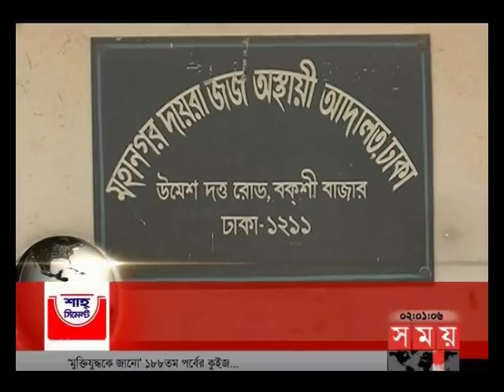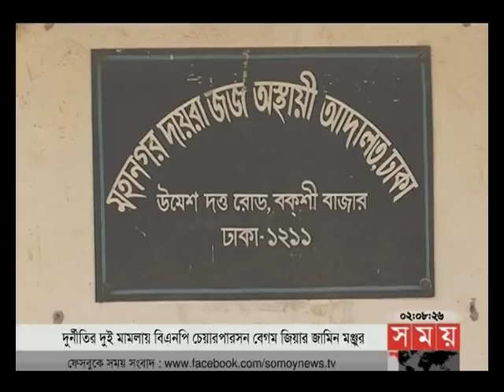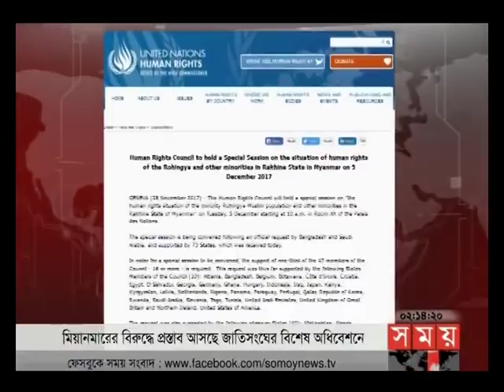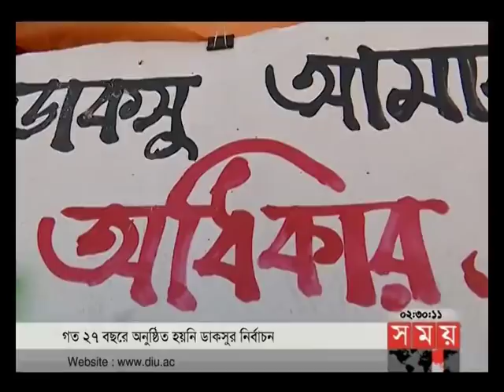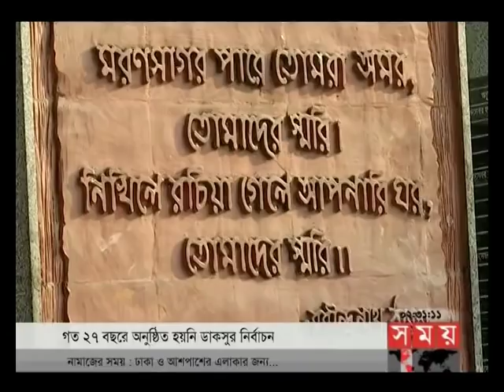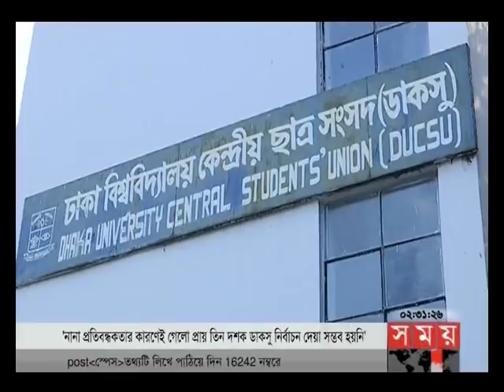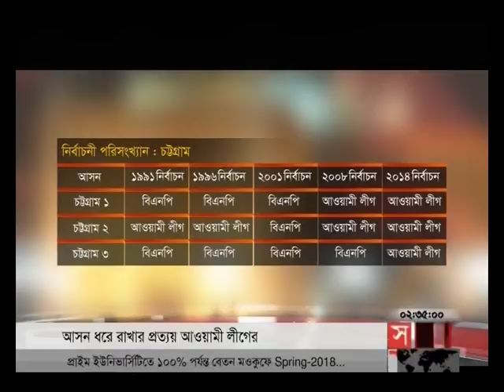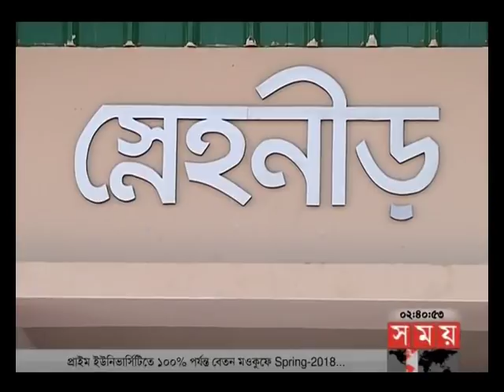দুপুরের সময় (দুপুর ২টা) ৫ ডিসেম্বর ২০১৭